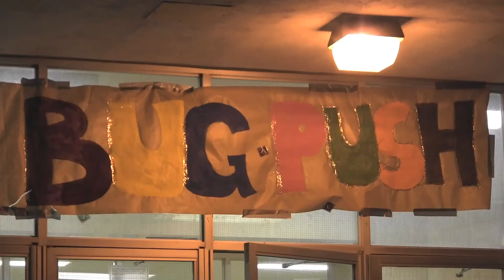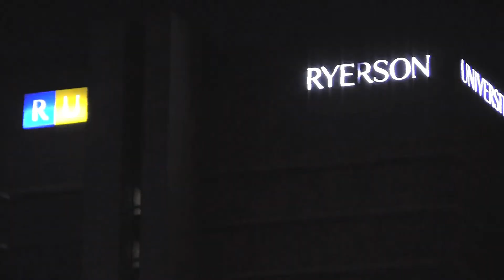Bug Push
The Ryerson Engineering Student Society's annual 'Bug Push' raised funds for the Hospital for Sick Children. The students flexed their muscles, pushing a vintage Volkswagen Beetle around the Kerr Hall quad to raise money for the SickKids Foundation.

The event has become an annual part of Ryerson's Engineering Week activities, with engineering students taking turns pushing the 1950s Bug around the quad for 24 hours.

Videographer/Editor: Melad Abou Al-Ghanam, Ryerson Today